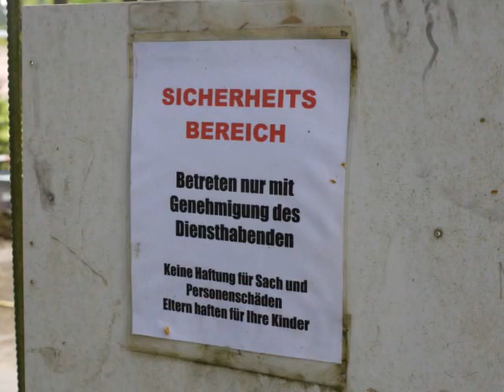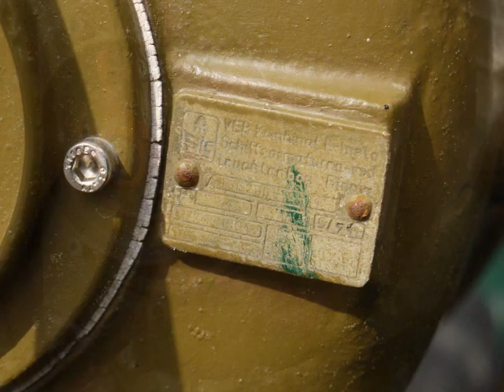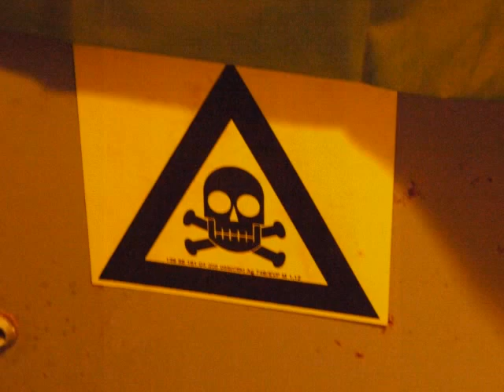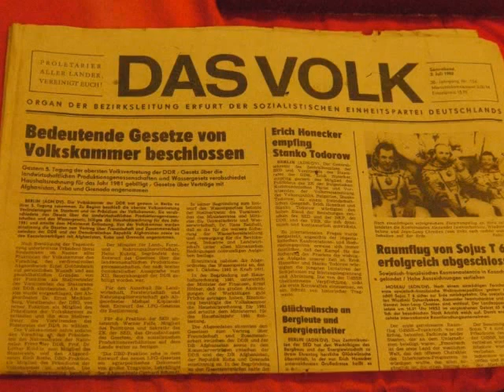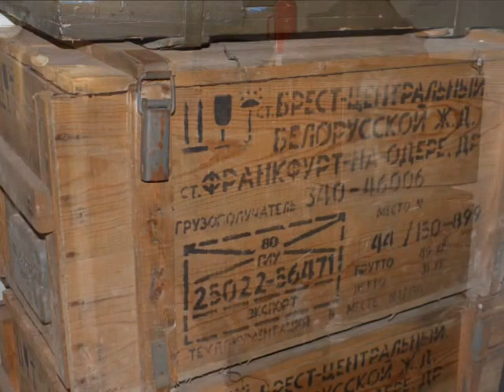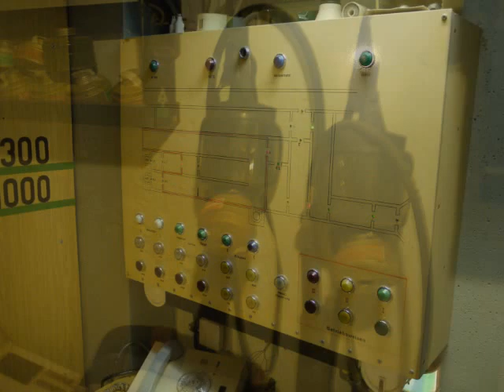Lost Places XYZ Part 72 - Die Ausweichführungsstelle (Bunker)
Es handelt sich hierbei um die Ausweichführungsstelle und Befehlsbunkeranlage der ehemaligen Bezirkseinsatzleitung Suhl, die aber in "Friedenszeiten" durch das Ministerium für Staatssicherheit verwaltet und betrieben wurde.